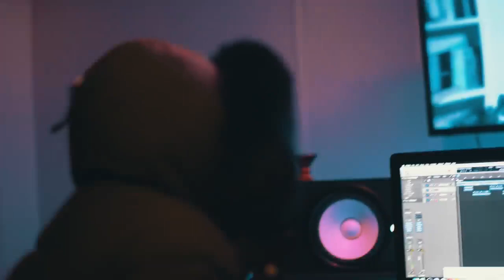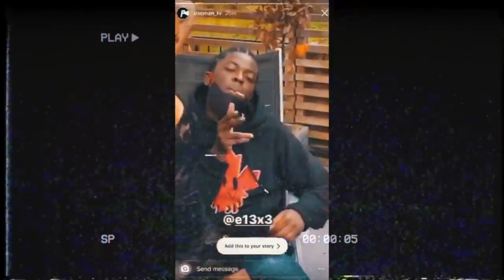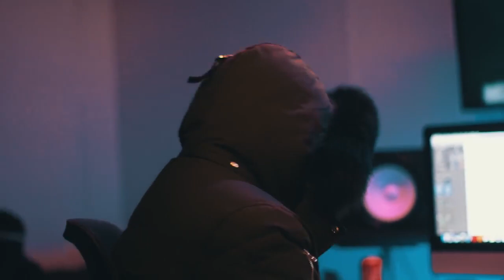Trickz x E1 (3x3) - Life Story (Music Video)